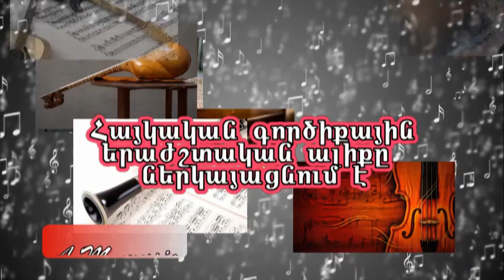Hranto & "Belajio" Band - Eghishi par (klarnet) / Հրանտո և "Բելաջիո" Համույթ - Եղիշի պար (կլարնետ)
Hranto & "Belajio" Band  - Eghishi par (klarnet)
Հրանտո և "Բելաջիո" Համույթ - Եղիշի պար (կլարնետ)